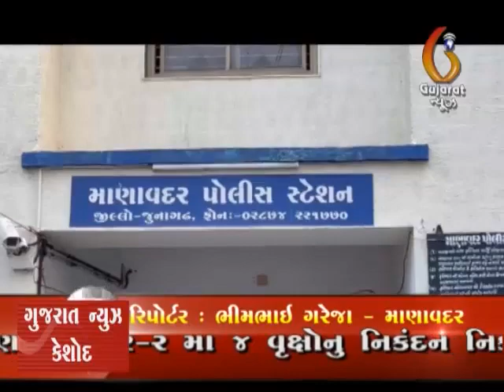Manavdar CCTV camera mude PSi bethak